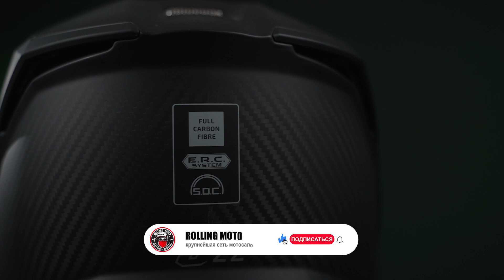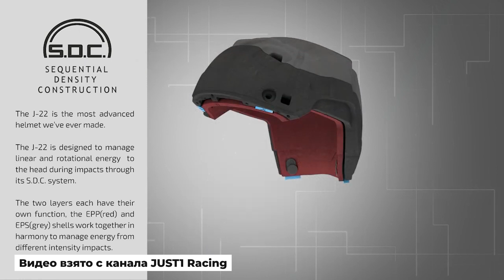JUST1 J22 Кроссовые шлемы / Роллинг Мото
Кроссовые шлемы JUST1 J22 — это качественные и надёжные шлемы с отличной системой вентиляции, которые идеально подходят для профессиональных и начинающих райдеров. Шлемы оснащёны эффективной системой вентиляции с несколькими воздухозаборниками и воздуховыпускными отверстиями, позволяющими регулировать поток воздуха и предотвращать перегрев головы. Модели разработаны с новой технологией поглощения ударов при падении, ударная волна равномерно распределяется по всей площади, тем самым снижая риск получения серьёзных травм.